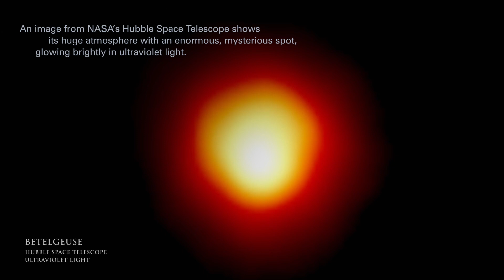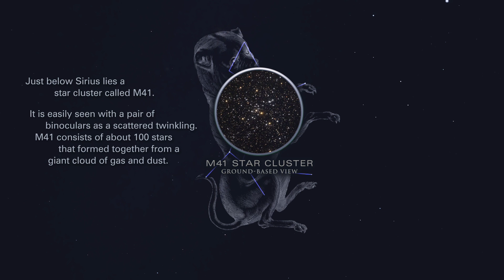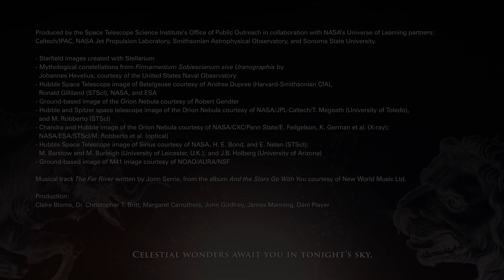Tonight's Sky: February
In February, the Winter Triangle is your guide to the night sky: The northern hemisphere is treated to views of the stars Procyon, Sirius, and Betelgeuse. Keep watching for the awe-inspiring space-based views of the Orion Nebula, which is sculpted by the stellar winds of central bright stars.